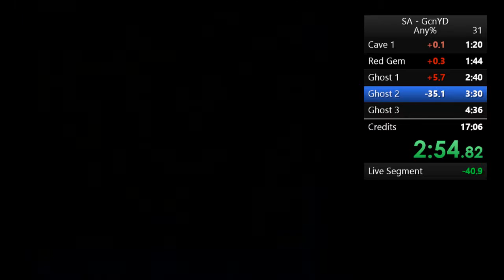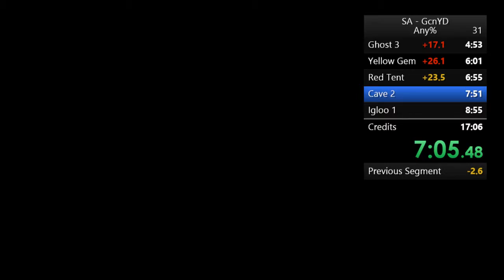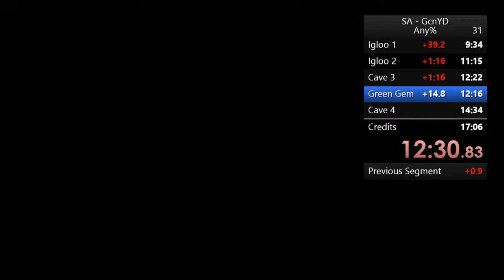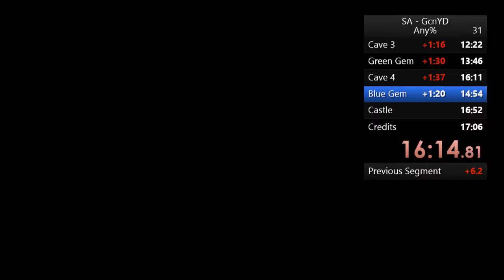Shounen Ashibe (SNES) Speedrun in 19:37